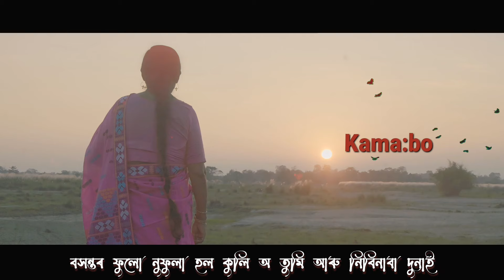SO:YO PÉTTANO||REETADEVI MEDAK||DIJEN MEDAK||GAGAL KR. MEDAK||HAREN MEDAK||KUMUD PEGU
So:yo Péttano

Music & Composer: Gagal Kr.Medak
Mix & mastering: Kumud Pegu
Rec@ studio OBONORI
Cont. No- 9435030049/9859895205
Co-Arranger: Haren Medak
Singer- Reetadevi Medak
Lyrics & tune- Late Dwijen Medak

Camera: Maniram Kaman
Costume Designer: Rumi Kutum Medak, Bhanimai Mili Medak.

Special thanks to- Naba Kr.